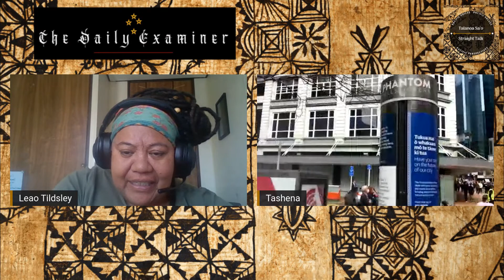Ongoing updates with Leao and Tash - Wellington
Join Leao and Tash as we bring you up to date with what is happening in Wellington